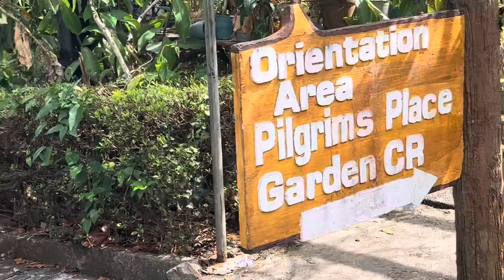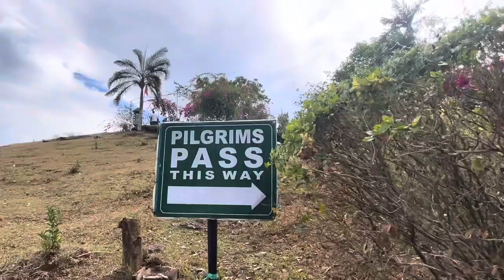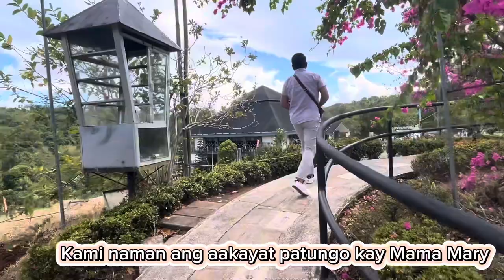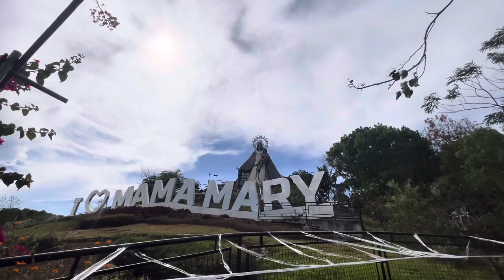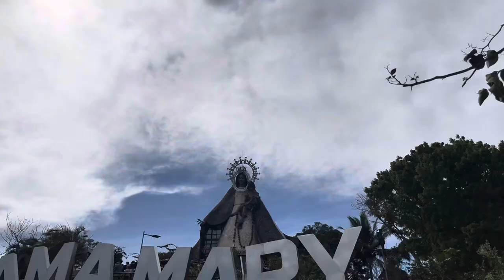Most Challenging yet Satisfying walk in My Life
Please watch this video til the end sure you'll love it and be able see the amazing views in Regina Rica Sampaloc Tanay Philippines